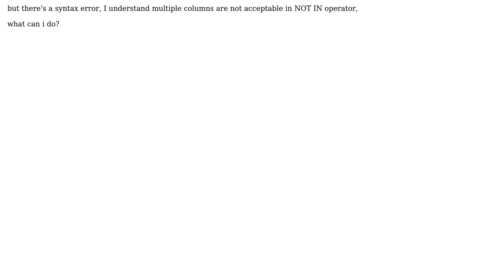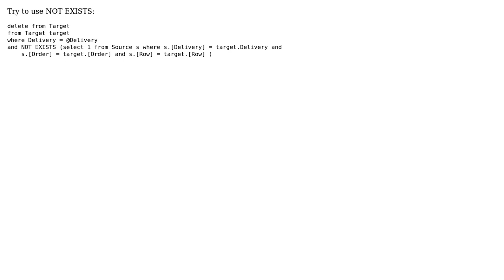How to Delete where multiple columns IN\NOT IN other table? (2 Solutions!!)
How to Delete where multiple columns IN\NOT IN other table?

With thanks & praise to God, and with thanks to the many people who have made this project possible! | Content (except music & images) licensed under CC BY-SA | Music | Images & others | With thanks to user StepUp user Mano user Dor Lugasi-Gal and the Stack Exchange Network Trademarks are property of their respective owners. You are responsible for your own actions.